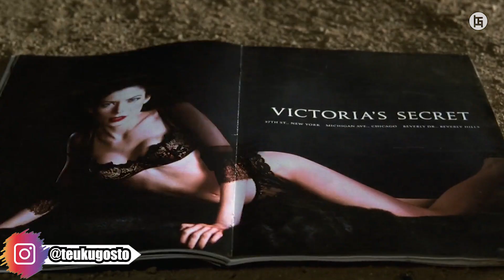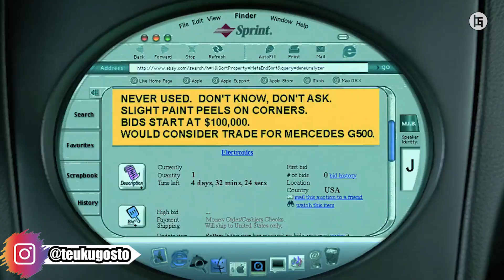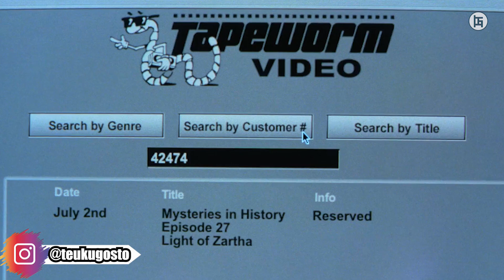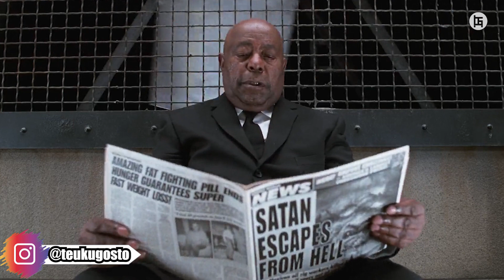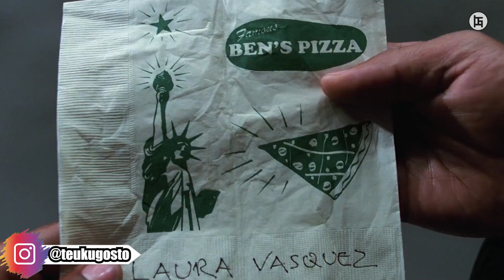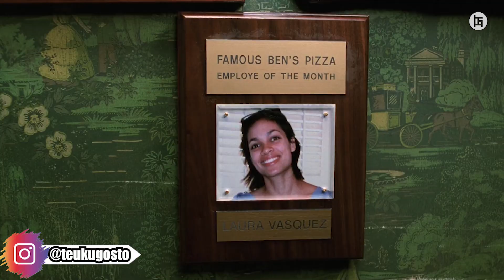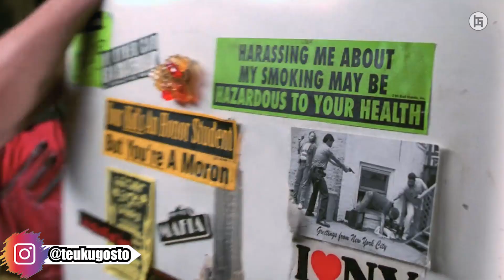KEKUATAN MAHA DAHSYAT PENGHANCUR PLANET-Seluruh Alur Cerita (Beserta Penjelasan)Gostmovie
lagi2 saya berusaha membayar hutang janji yang kuberikan padamu. masih bergenre fiksi ilmiah, masih disutradarai oleh barry sonnenfeld, dan masih menampilkan 2 jagoan kita dengan kalimat2 sindiran nya, agent kay dan  jay. yang mana masih diperankan oleh tommy lee jones, dan will smith. selain mereka juga ada lara flynn boyle, rosario dawson, dan johnny knoxville. serta rip torn yang masih memerankan chief zed.

==CP==